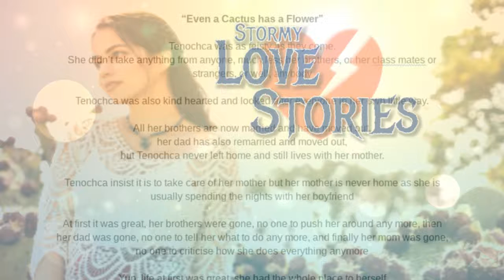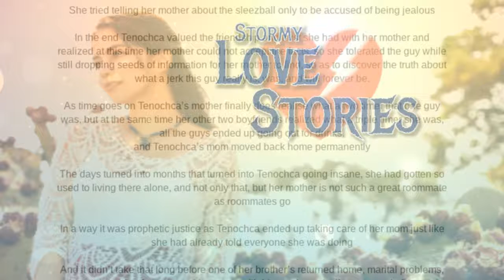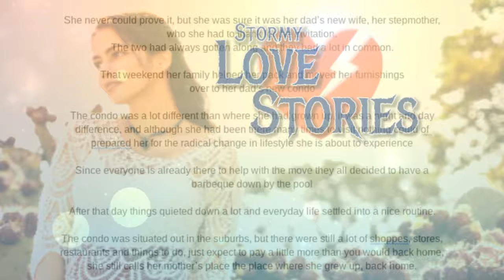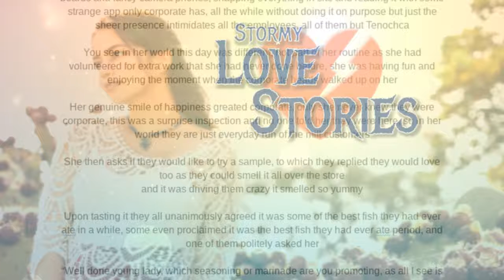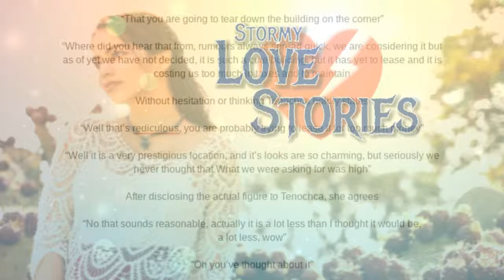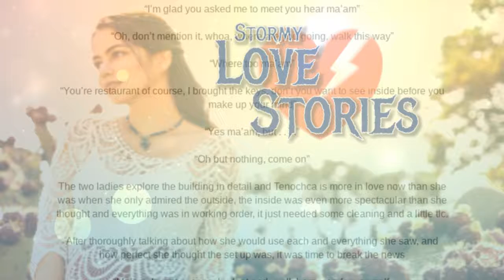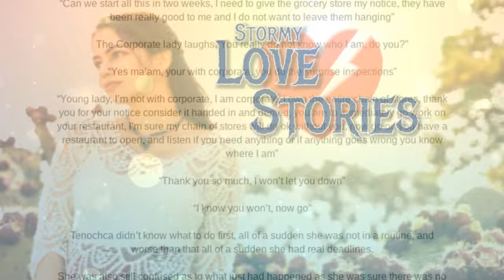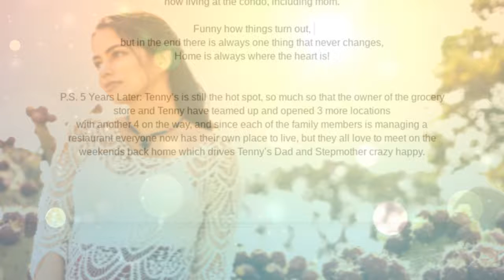Stormy Love Stories - Even a Cactus has a Flower | Ep. 16 - Mark Christopher Garrett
Tenochca moves in with her dad and new stepmother, and her life is forever transformed in ways she never could of imagined.

Read all 21 Stormy Love Stories:
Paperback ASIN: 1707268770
eBook ASIN: B081S7D2VT

Stormy Love Stories - Episode 16
Even a Cactus has a Flower
Written by: Mark Christopher Garrett